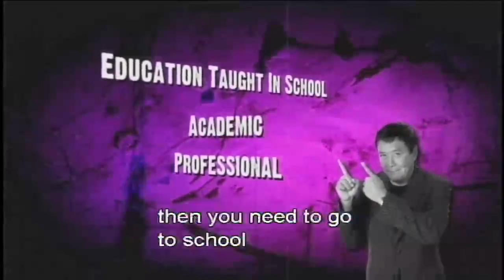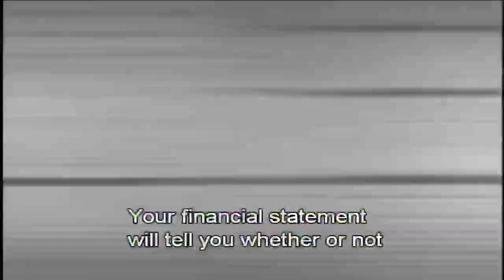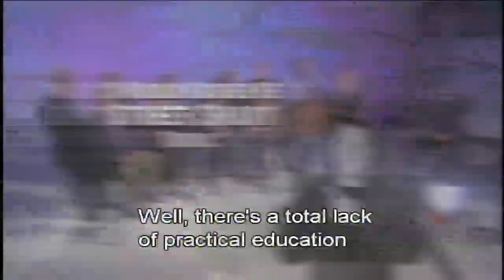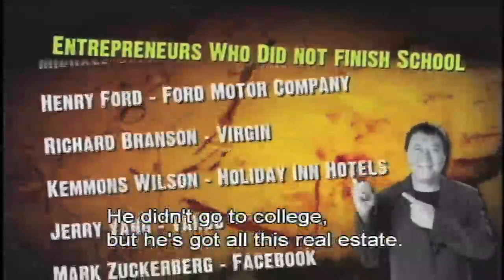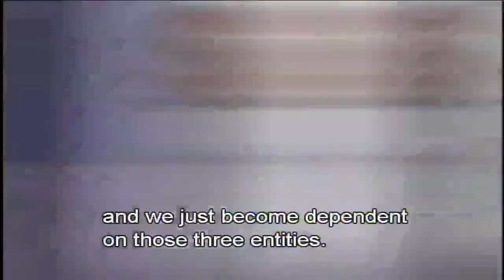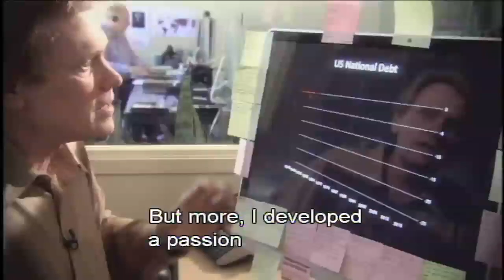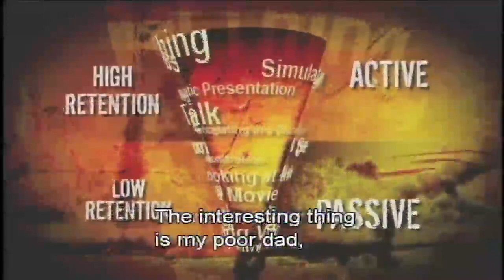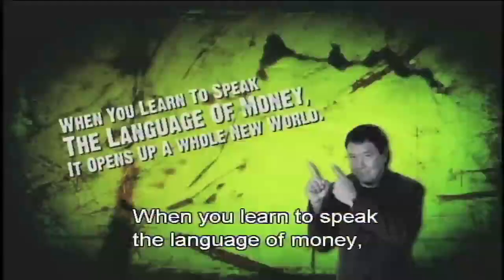Robert Kiyosaki shoots the sacred cow of school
Rich Dad Poor Dad author, Robert Kiyosaki & his team discuss what's the education system doesn't teach you about money & what you must know if you're ever going to create wealth. Join Robert live in Sydney & Melbourne this August